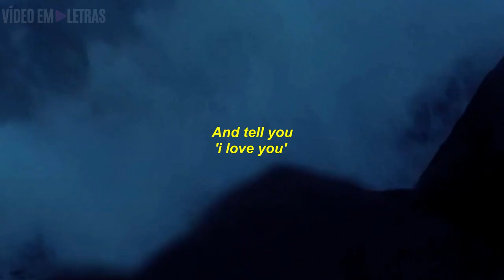Donato & Konrad - Futuro Beach | Luísa Sonza - Cliff (Penhasco/ Acústico) | English Subtitles)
Obrigado pela visita e espero que venha mais vezes. ♥